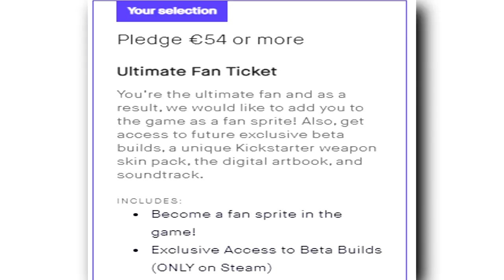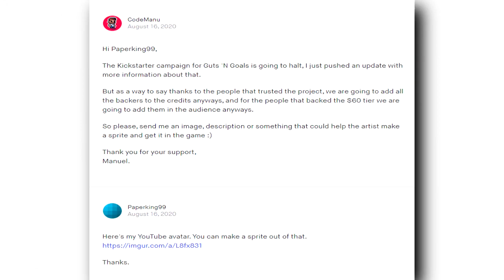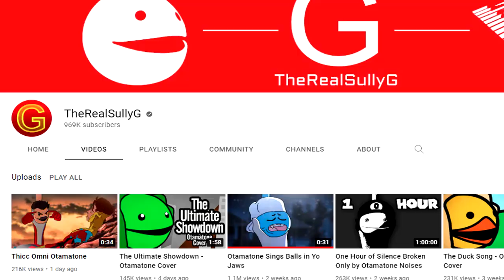YTP Tennis For Real Round 1